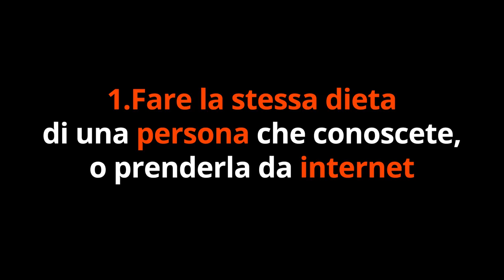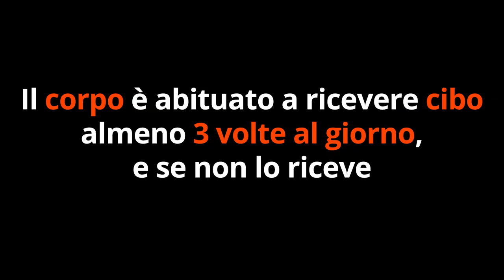Non sai COME DIMAGRIRE? NON FARE questi 3 ERRORI SUBDOLI INGRASSANTI che pochi conoscono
Ciao amici! Cosa fare per dimagrire quando non riusciamo? Ecco come dimagrire evitando 3 errori peggiori e subdoli che invece fanno ingrassare.

Simona Vignali